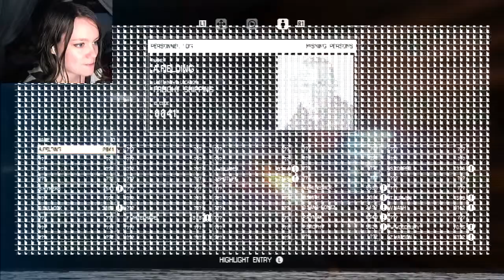Alien Isolation: Crew Expendable | 02 | GODDAMMIT ASH!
I AM DISPLEASED!